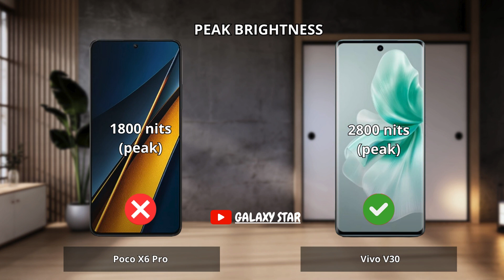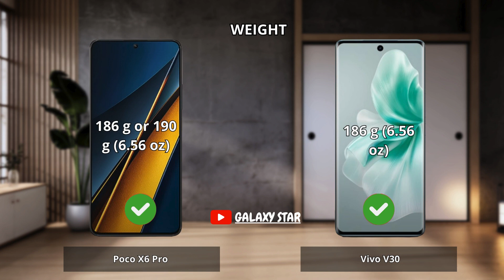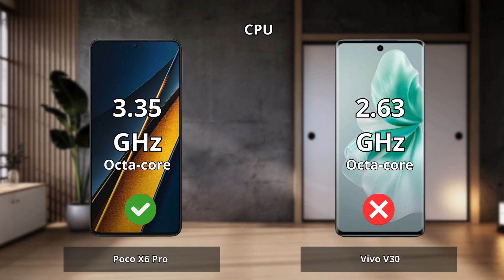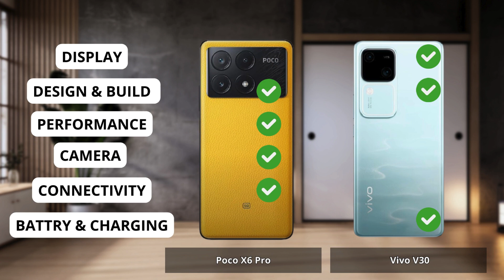Poco X6 Pro vs Vivo V30 (RUMOR)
Poco X6 Pro vsVivo V30 | Full Comparison | Which one is best for you ? Which is the Best "PRO" Phone ?

0:00 Intro Poco X6 Pro vs Vivo V30
0:06 Display Test Poco X6 Pro vs Vivo V30
1:15 Desain and Build Test Poco X6 Pro vs Vivo V30
1:58 Performance Test Poco X6 Pro vs Vivo V30
3:05 Camera Test Poco X6 Pro vs Vivo V30
4:36 Conectivity Test Poco X6 Pro vs Vivo V30
5:35 Battrey and Charging Test Poco X6 Pro vs Vivo V30
6:34 Result Poco X6 Pro vs Vivo V30